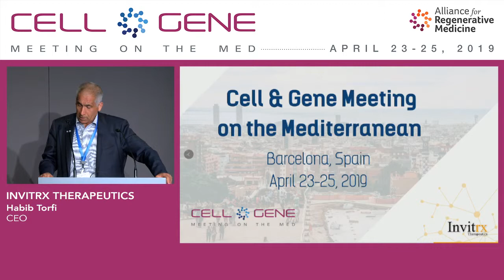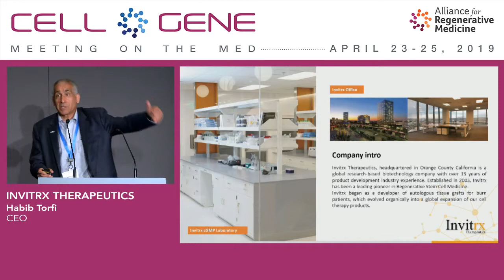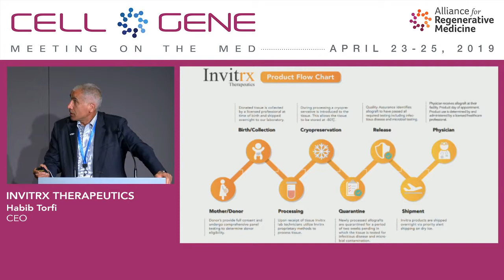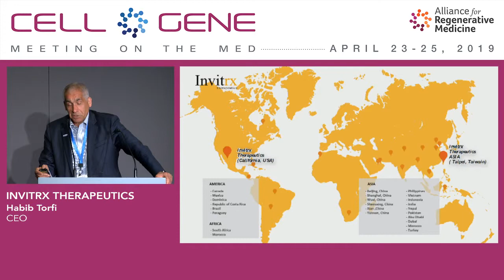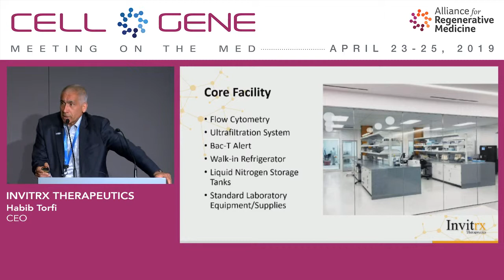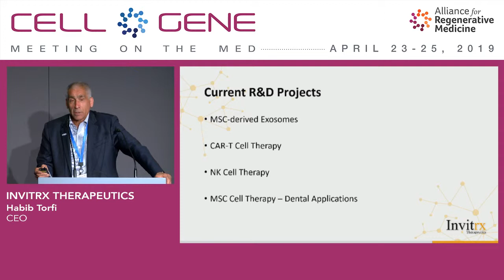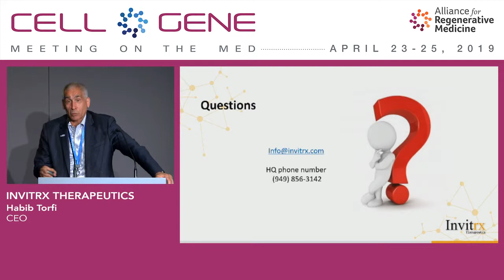Invitrx Therapeutics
Habib Torfi, CEO
Irvine, CA
(Private)

Invitrx Therapeutics is a global research-based life science company with more than 10 years of experience in the harvesting and isolation of stem cells in order to discover, develop, manufacture, and commercialize innovative products. Although Invitrx Therapeutics is based in California it has subdivisions throughout Asia. The introduction of regenerative medicine to the Asian market has been in development by Invitrx for nearly a decade. Invitrx Therapeutics prime focus is in advancing the field of regenerative medicine through scientific research and development. Invitrx Therapeutics is built upon a team with expertise in each zone of regenerative medicine including scientific, clinical, and regulatory affairs.